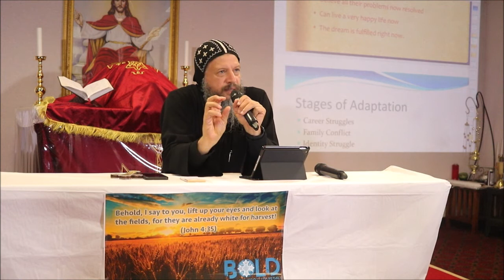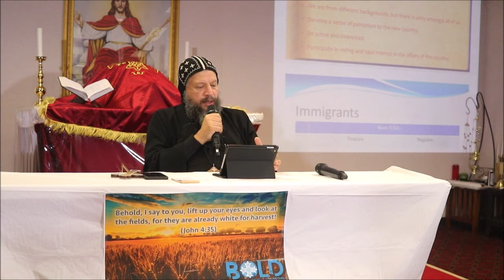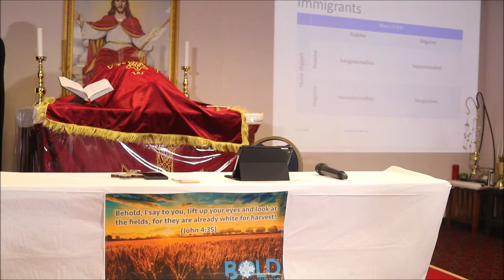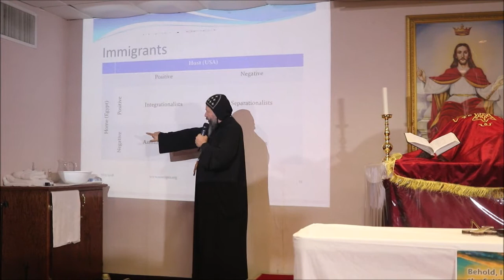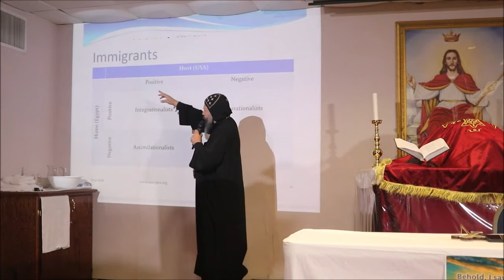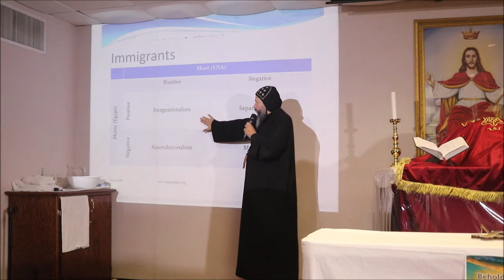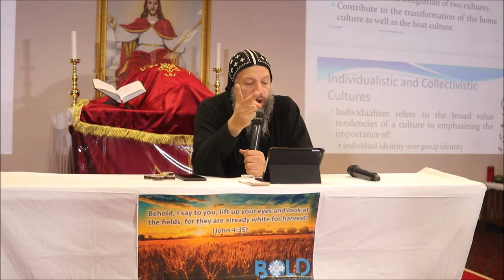Lecture 1 "Building Bridges and the Future of the Church" His Grace Bishop Youssef